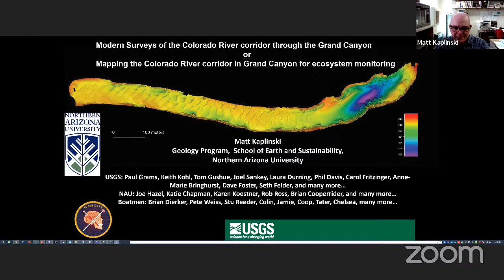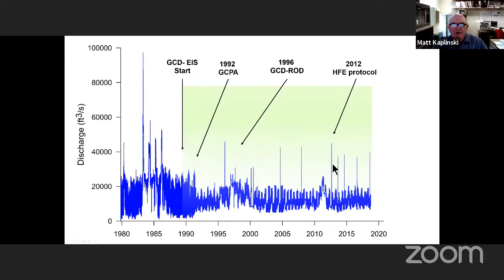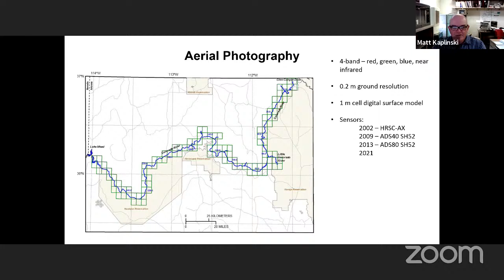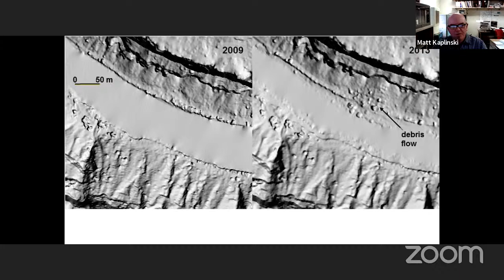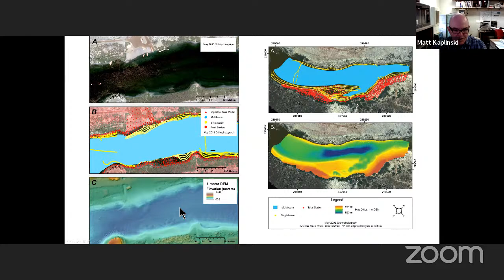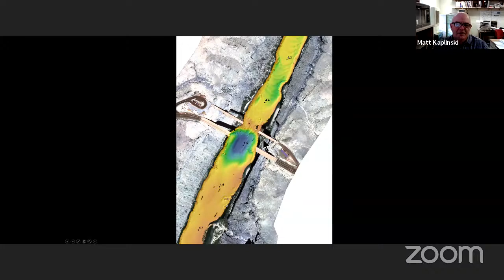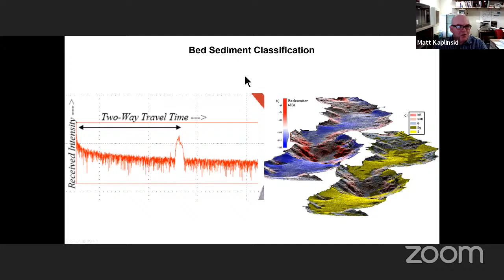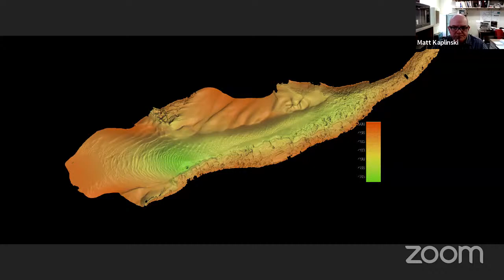Modern Surveys of the Colorado River Corridor Through the Grand Canyon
Speaker: Matt Kaplinski
Environmental monitoring and research focused on assessing
the impact of flow operations from Glen Canyon dam ushered
in a new era of surveying in the Grand Canyon. This talk
presents how these surveys are accomplished and their results
that have provided a more detailed understanding of the
Colorado River in Grand Canyon.